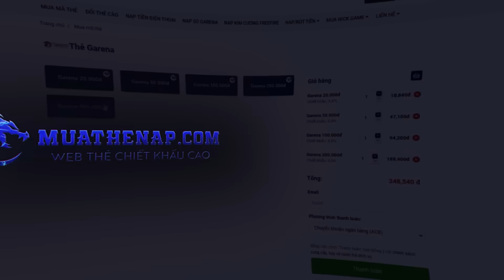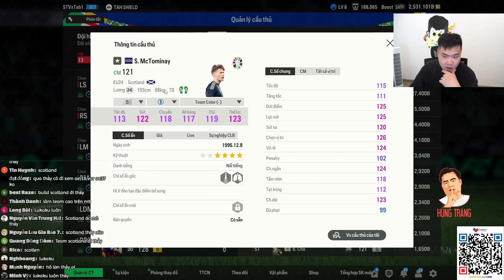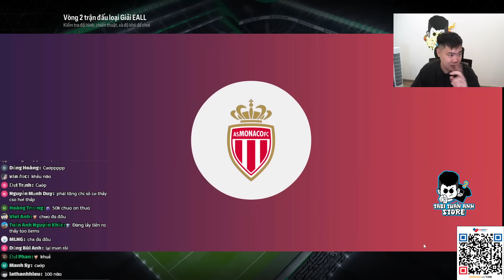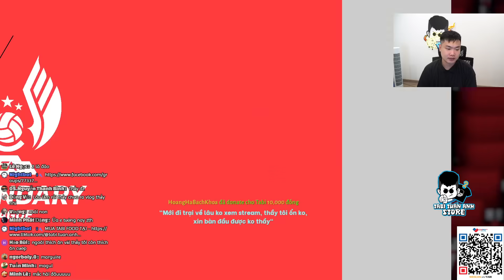TRẢI NGHIỆM BÁU VẬT QUỶ ĐỎ MCTOMINAY MÙA MỚI EURO 2024(EU24) ĐÁ ĐƯỢC MỌI VỊ TRÍ | Tabi Tuấn Anh